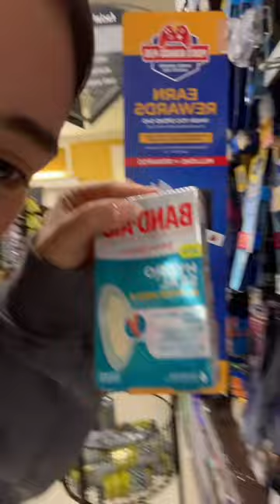Band Aids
xoxo,
Nealie 🤍